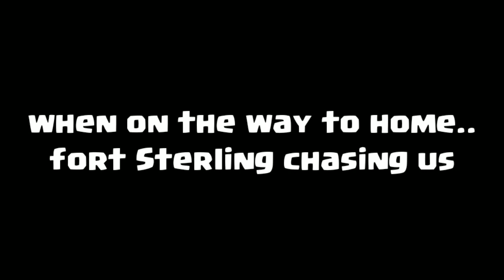ZVZ BRIDGEWATCH BANDIT EVENT (FULL COMMS) | Grovekeeper Mobile player - Albion online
Link join membership for support this chanell

Hope all of you enjoy wacth this video..
don't forget wacth another video..